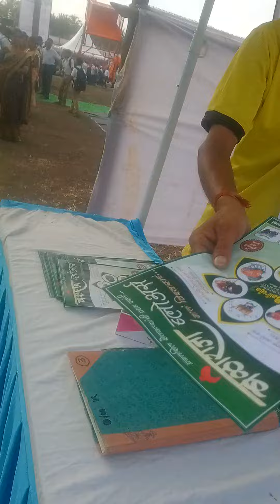January 21, 2024